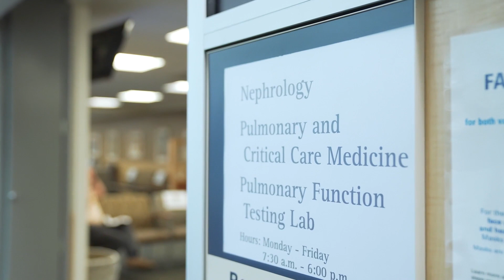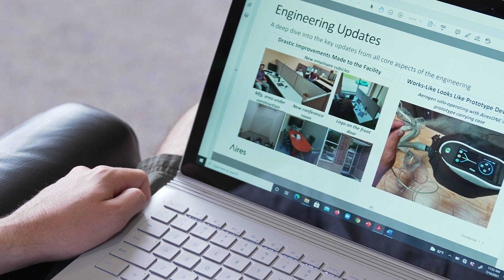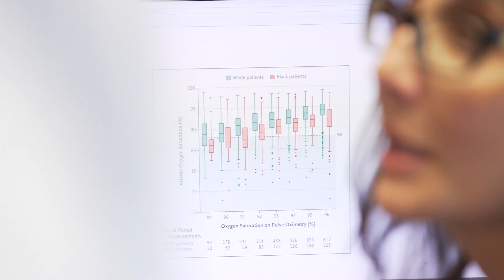Innovative Partnerships to Develop New Lung Treatments| Helping the World to Breathe | Michigan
The University of Michigan shares how its Pulmonary and Critical Care Medicine Division is forging innovative partnerships to develop new treatments, in areas such as oxygen delivery and assisted ventilation, and researching how racial diversity impacts how we diagnose and treat patients with lung disease. The University of Michigan Pulmonary and Critical Care Division is committed to caring for critically ill patients and patients with lung disease using basic science, clinical, and outcomes research. With more than 70 full-time faculty and adjunct faculty members, the Pulmonary and Critical Care Medicine division offers research and expertise across a broad spectrum of pulmonary disease and critical care medicine. Pulmonary Diseases and Critical Care specialists at the University of Michigan focus on pulmonary (respiratory) disorders and critical illnesses (such as shock and respiratory failure). Their comprehensive clinical programs provide multidisciplinary care by dedicated teams to treat the full scope of pulmonary issues including pulmonary fibrosis, asthma, COPD, lung cancer, cystic fibrosis, rare lung disease and lung injury related to COVID-19. This video is sponsored by the Three Lakes Foundation whose mission is to serve as a catalyst for uniting research, industries, and philanthropy in pulmonary fibrosis to improve time to diagnosis, accelerate new therapies, and enhance quality of life.